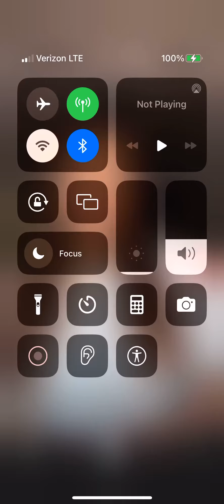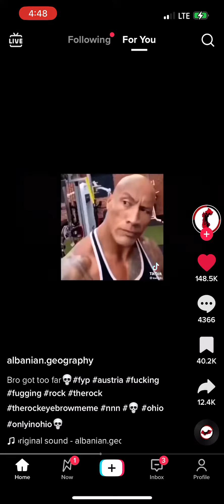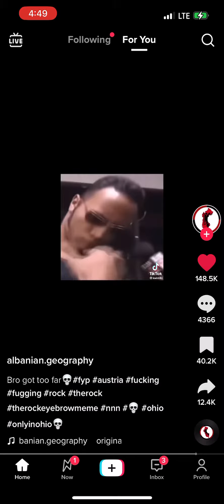Is this a real place?tiktok